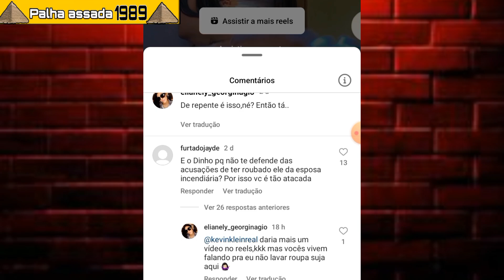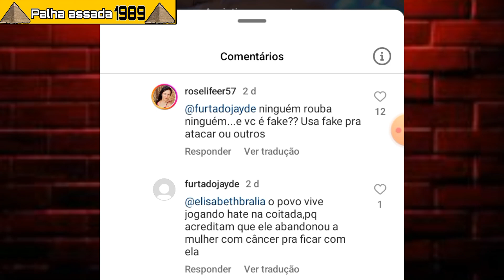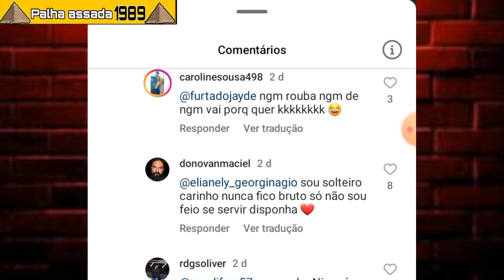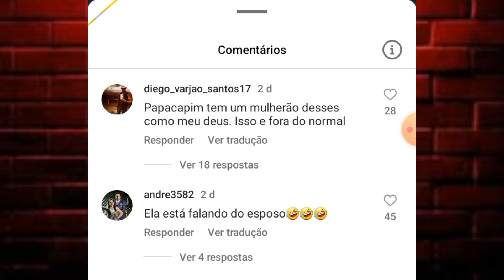Esposa do Papa Capim responde uma pergunta de um seguidor